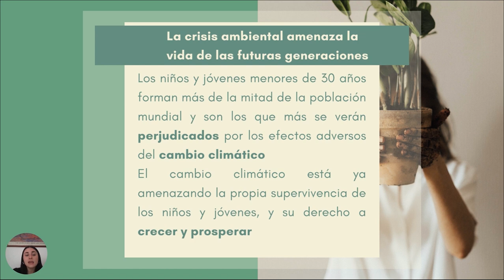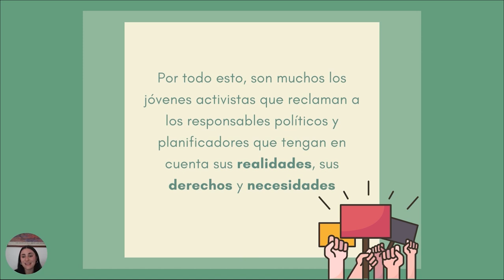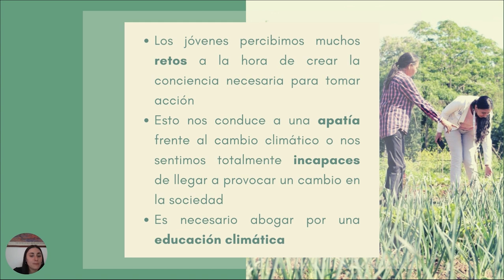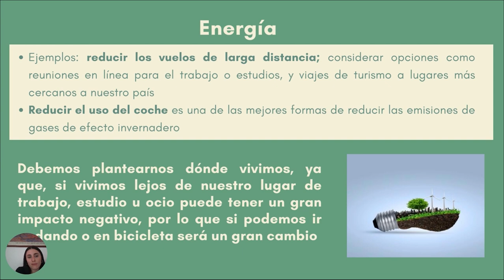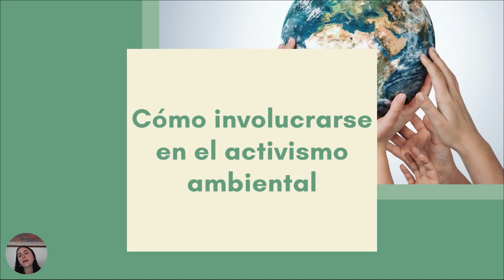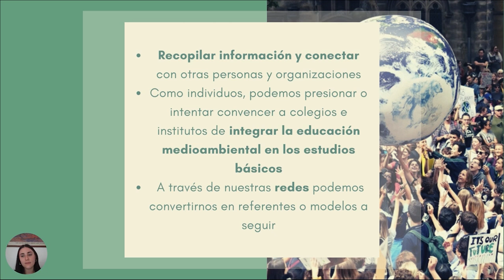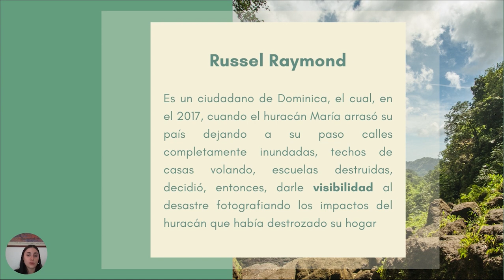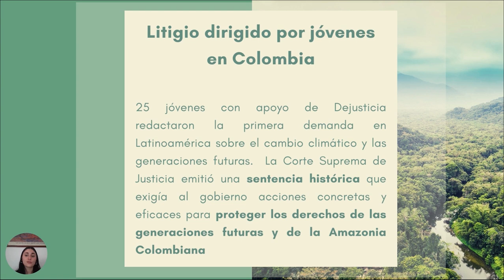La IMPORTANCIA de la ACCIÓN CLIMÁTICA JUVENIL | El Cuidado del Ambiente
Los jóvenes somos los que vamos a sufrir las acciones o las inacciones del presente en relación con el cuidado del ambiente.
Dado que vamos a ser aquellos que convivan con la naturaleza en el futuro, es imprescindible nuestro compromiso y movilización por un futuro verde y sostenible.